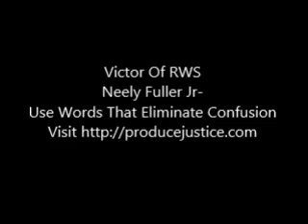Neely Fuller Jr- Use Words That Eliminate Confusion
Neely Fuller Jr explaining the importance of speaking in such a way that the people listening get a clear picture of what you are saying.